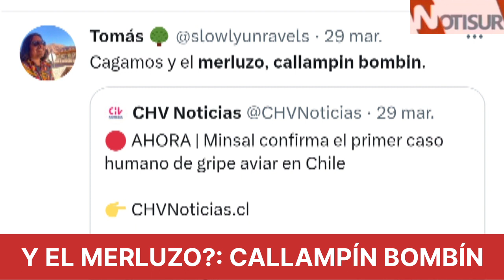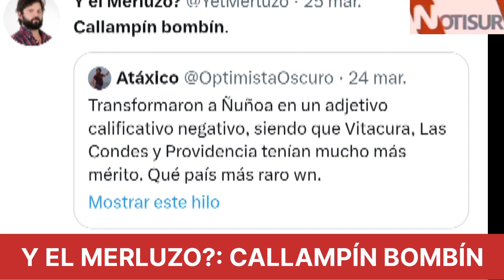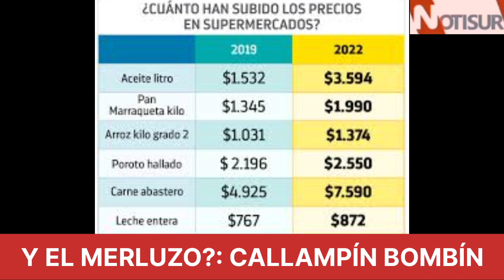Y el Merluzo?: Callampín bombin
Alta inflación y desempleo.